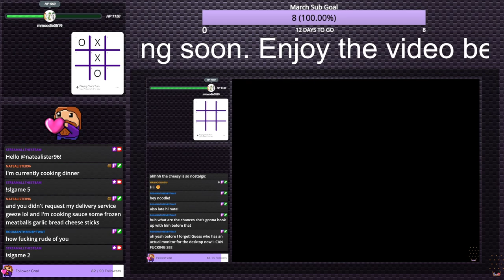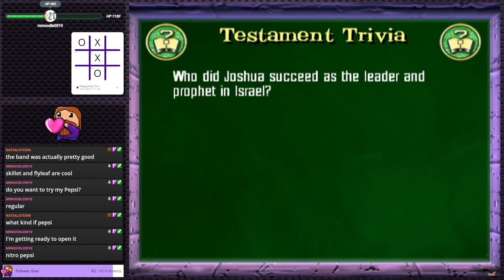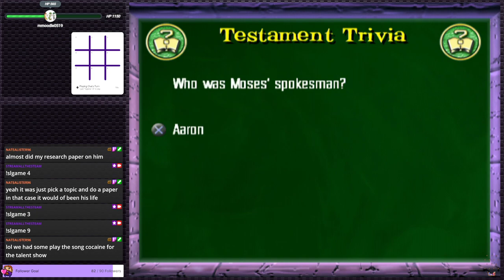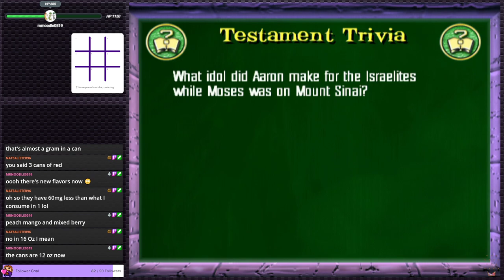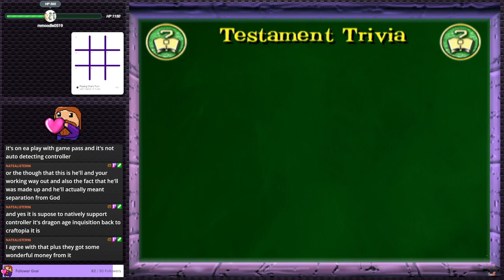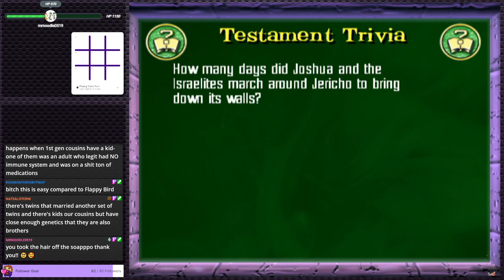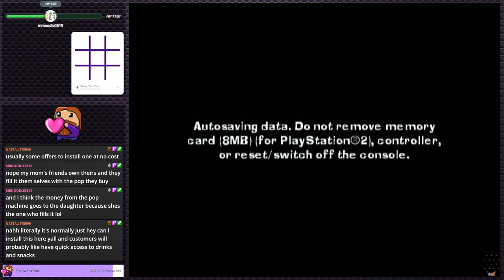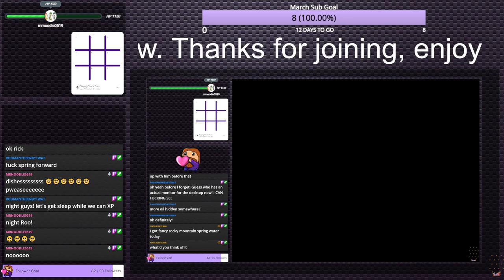The Bible Game | PS2 Gauntlet #70 - My quest to collect and stream every NA PS2 Game!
The Bible Game. Oh boy, it's a game alright.